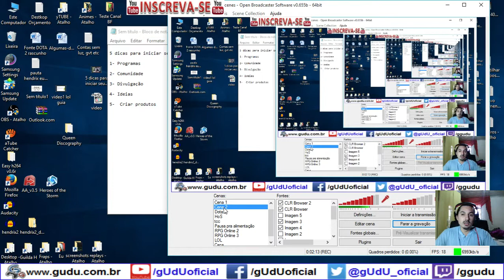5 dicas para iniciar seu canal no youtube parte 02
1- Programas - "Cr4Ck34D0s"
Premiere CC / Sony Vegas - Editor de Videos/Audio
PhotoShop / CorelDraw / PhotoFiltre 7,1 / MSPaint - Editor de Imagens
Open BroadCast Software / Camtasia / BandCam - Grava Video/Audio
Audacity - Grava/Edita só audio

2- Comunidade
Quem deixa comentarios em sua fanpage e no canal, mesmo haters, elogios e criticas, são necessario ter atenção pra eles, não precisa ler os 340 comentarios, pois a grande maioria não fala nada com nada.

3- Divulgação
Maior nos grupos de facebook e atraves de amigos próximos, twitter instagram pinrest, e não fiquem spamando links, em canais grandes porque isso irrita e vai ser apenas mais um comentarios inutil.

4- Ideias
Anote tudo em algum lugar, papel ou bloco de notas, com uma pequena descrição.

5-  Criar produtos
Algo do seu cotidiano nos videos, ou imagens "kibadas" voce replica com seu selo, ideal após uns 10mil+ inscritos fiéis, voce começa sua loja virtual suas estampas, suas frases.

.­. PARCERIAS. ­. ­.